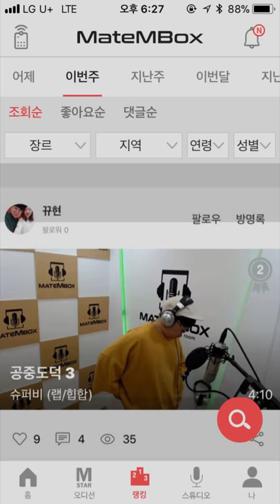메이트엠박스 일간 랭킹 순위 TOP5 2018년 6월 1일 [daliy ranking]